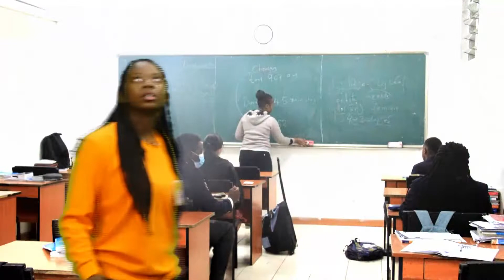The Best Christian and Character Building School in Kenya Enroll Now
Welcome to Mahanaim International High School, the best Christian and Character building Cambridge International School located in Kenya. (Year 7-13)